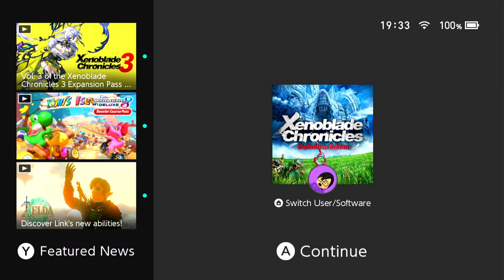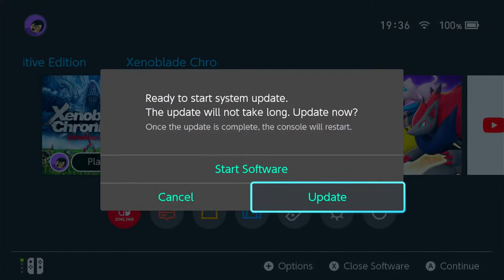Fuji's Xenoblade Chronicles Stream